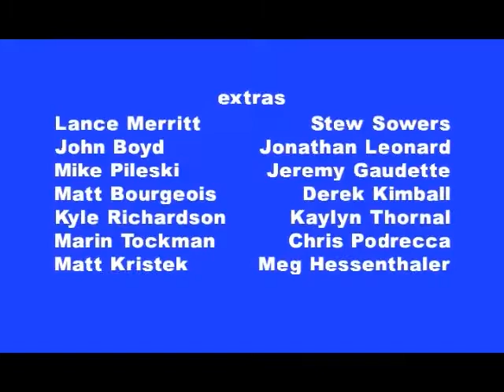AMERICAN HEROES (Director’s Cut)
Rounding out “The Chester And Anson trilogy” comes American Heroes….where our boys prove that even the most unlikely of people can sometimes save the day, and still get the girl.